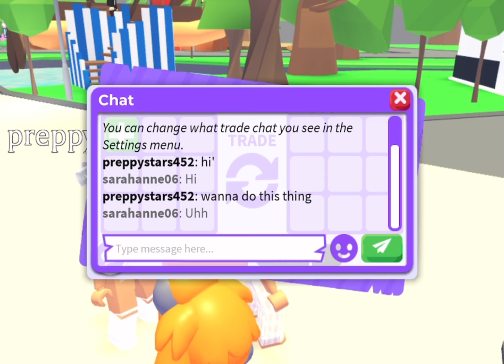My intro got muted 😅 scams that are going around in adopt me